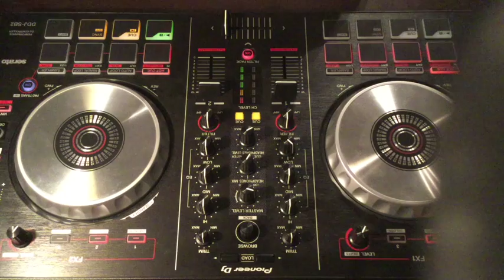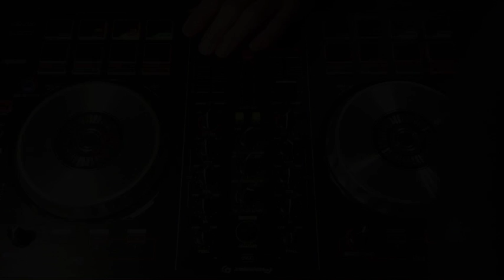HIPHOP R&B mix with Pioneer DDJ SB2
Dilemma ginger rose
come here j holiday
without you j holiday
livin in the projects lil scrappy
game over (flip) lil' flip
newyork, newyork the game
cross the line tre feat. malissa lujan
kinda girl for me craig david